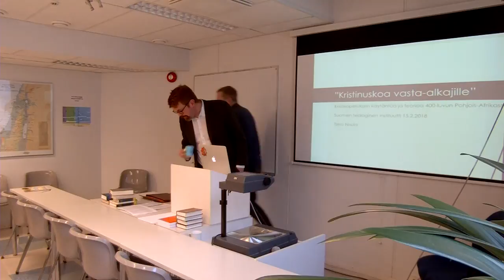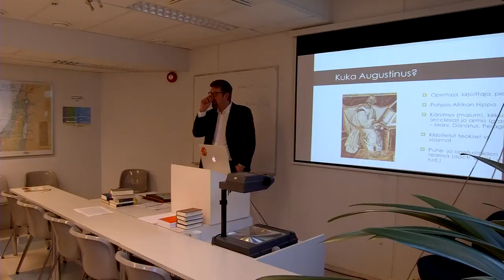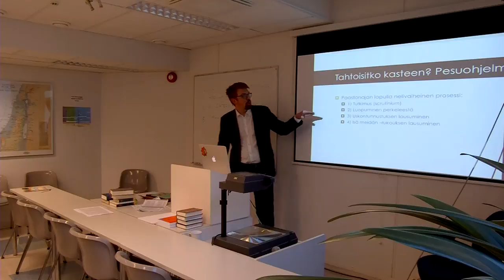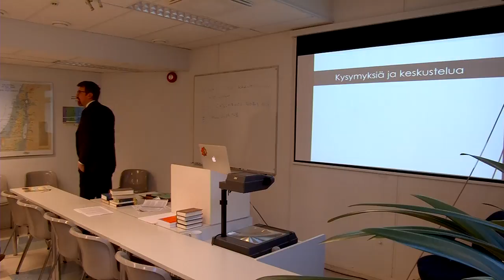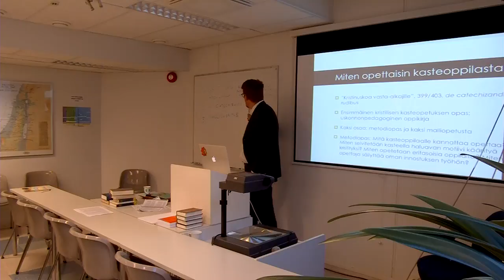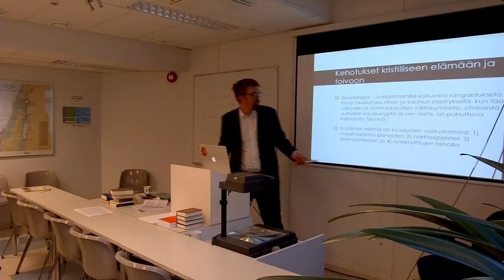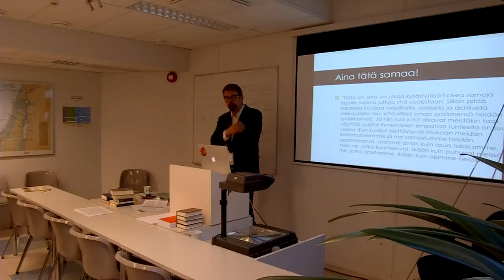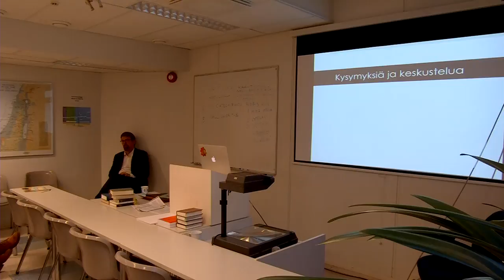Timo Nisula: Augustinus opettaa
Augustinus ja hänen teoksensa De catechizandis rudibus. Miten Augustinus neuvoo opettamaan kristinuskoa niille, jotka eivät olet kristittyjä mutta kiinnostuneita siitä? Miten soveltaa Augustinuksen opetuksia meidän aikaamme?

Muita STI:ssa kuvattuja luentoja löydät Youtuben arkistosta.